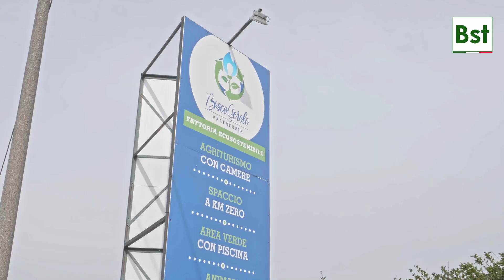Economia circolare imperniata sul biogas alla Cascina Bosco Gerolo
Accade alla Cascina Bosco Gerolo, del Piacentino. Una stazione di rifornimento di metano per le auto, primo caso in Italia da un’impresa agricola. Macchine aziendali e caldaie del caseificio alimentate da energia auto prodotta. Realizzazioni avanzate garantite da due grandi impianti biogas, che utilizzano le deiezioni zootecniche. E l’impostazione multifunzionale di questa azienda non si ferma qui.